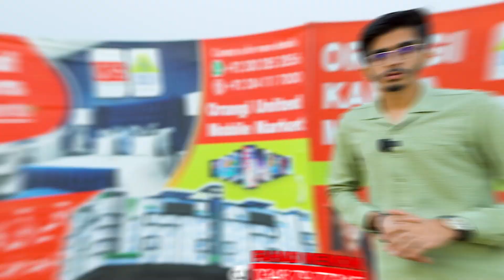Orangi Town Karachi Mobile Market Mai Sirf 3 Lakh Ki Shop Hasil Karein | United Mobile Market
Sb Se Bari Mobile Market Mai Sirf 3 Lakh Ki Shop Hasil Karein | Orangi United Mobile Market | Easy Instalment |

ABOUT DEALSABAAD

Anchor : Hasan Raza Isfahani
Camera Men : Shahmir
Editor  : Sebtain Raza Isfahani